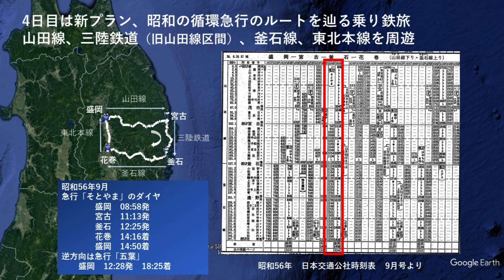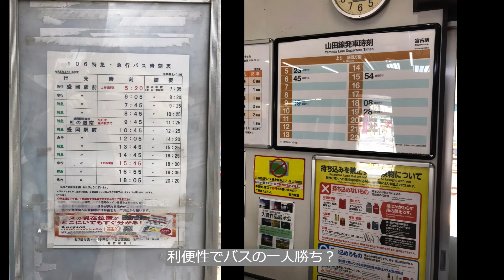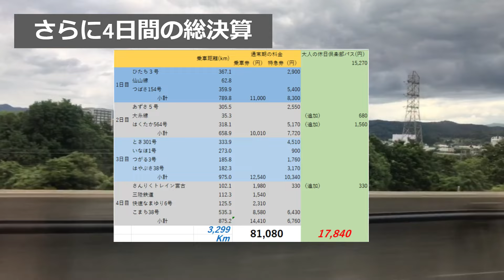【４日間乗り鉄ざんまい！最終日】JR東日本「大人の休日倶楽部パス」徹底研究実践編4日目 快速列車と三セクで巡る昭和の循環急行ルート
実践編4日目は盛岡から山田線臨時快速「さんりくトレイン宮古」号からスタートし、宮古から三陸鉄道旧JR山田線区間、釜石線を乗り継ぎ盛岡～盛岡の周遊をしました。
このルートはかつて「循環急行そとやま号・五葉号」が運行されていました。循環急行とは昭和時代に全国各地で存在した始発駅を出発した後、いくつかの線区を経由し一周して再び元の駅に戻ったところを終着駅とする急行列車のことです。向きが頻繁に変わるなど、複雑なルートに柔軟に対応できるディーゼル車ならでは特性を生かしたまさに全盛期の国鉄時代を象徴する効率的な列車運用でした。
動画終盤には4日間の総決算も公開させていただきました。まさに最強のフリーパスを実証した4日間でした。